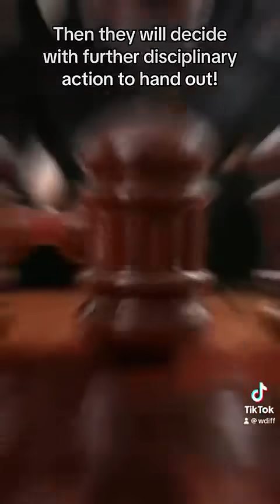What happens if a player REFUSES to leave after a red card?🤔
In this video, we'll be discussing what happens if a player refuses to leave the pitch after being shown a red card. We'll cover different scenarios and see how the law treats them.

If you're a player or spectator and you're wondering what happens if a player refuses to leave the pitch after being shown a red card, then this video is for you! We'll discuss different scenarios and see how the law treats them. Hopefully this video will help you understand the law in relation to red cards and player protests!